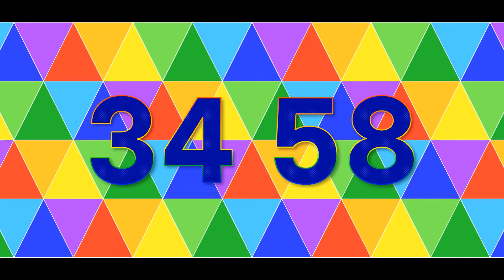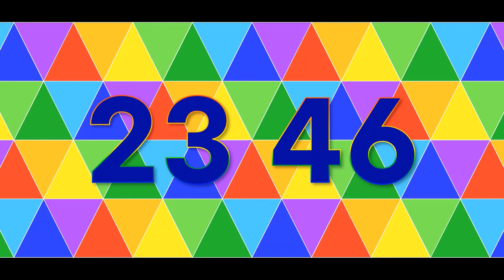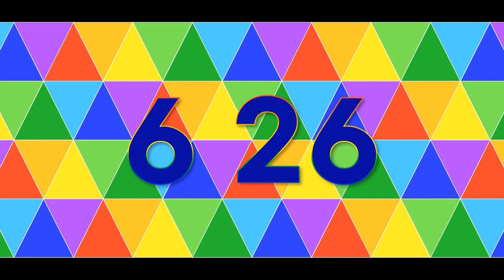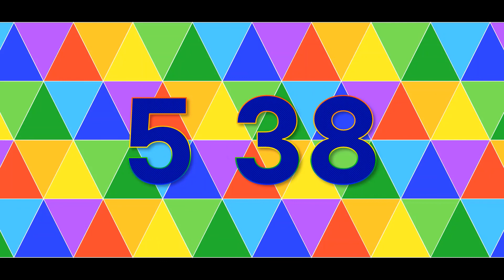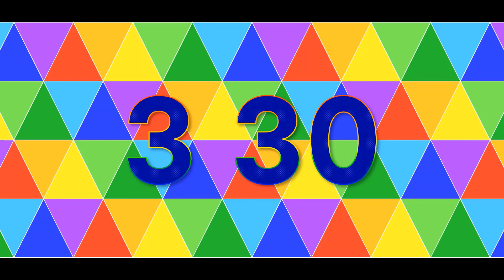65 Minute Timer - Colorful Timer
Silent 65 minute countdown timer with finishing melody alarm.